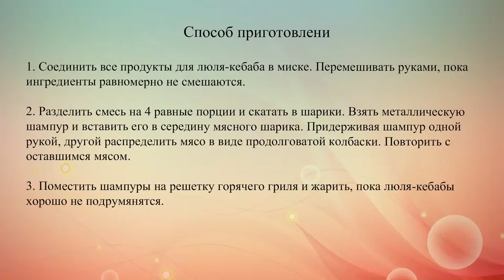Люля кебаб Рецепт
Люля-кебаб в домашних условиях приготовить довольно просто. Это хорошая альтернатива привычному шашлыку.